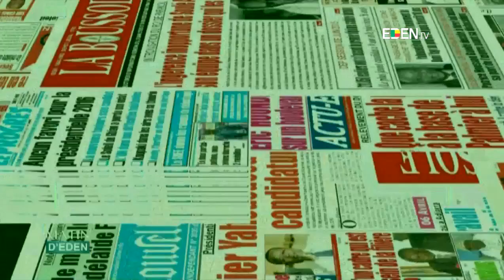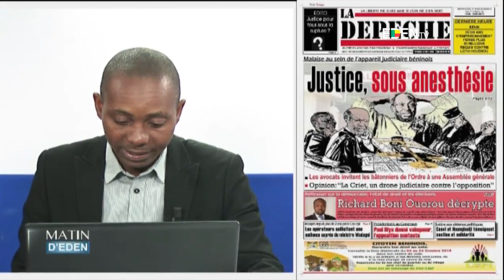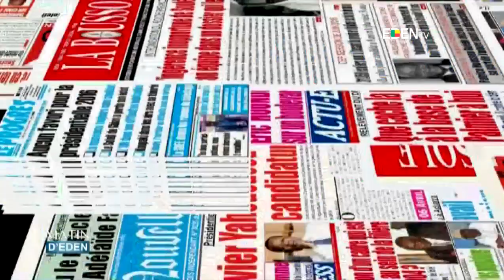LA UNE DES JOURNAUX DU 17/10/2018 Corneille AISSE